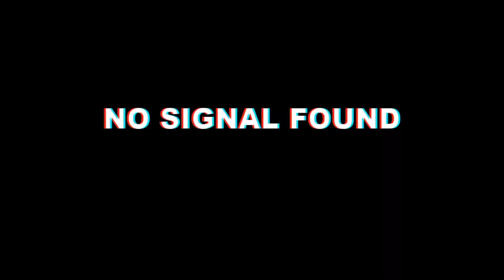Fatehpur ke jageswarbaba dham /fatehpur/fatehpur vlog